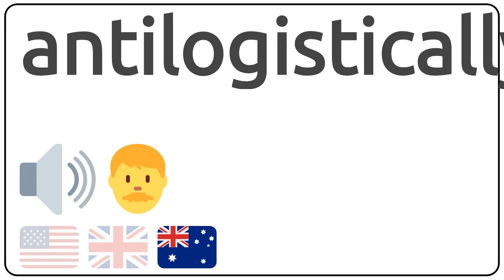How to pronounce antilogistically in english?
How to pronunce antilogistically in english
How to pronunce antilogistically in american accent 🇺🇸?
How to pronunce antilogistically in british accent 🇬🇧?
How to pronunce antilogistically in australian accent 🇦🇺?

Como se dice antilogistically en ingles?
Como se pronuncia antilogistically en ingles?